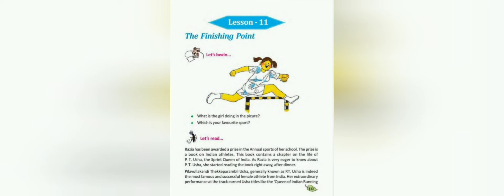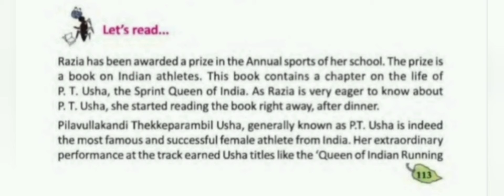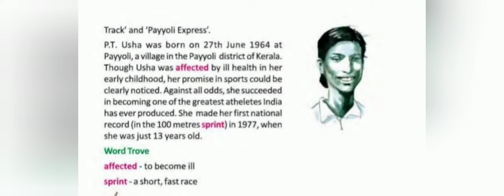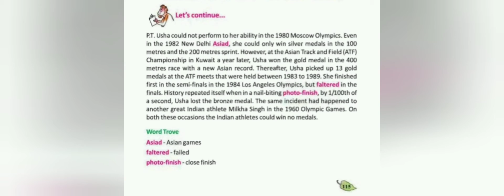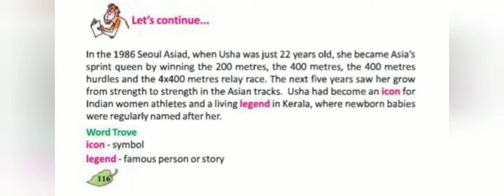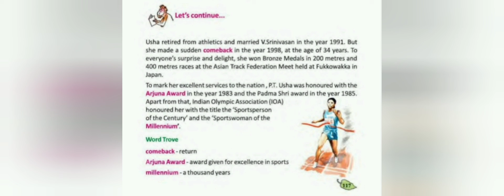The Finishing Point || Lesson11 ||Class 5|| Butterfly||Line by Line Discussion||SC Edutorial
'The Finishing Point'
Lesson 11
Class 5
Line by line discussion
SC Edutorial